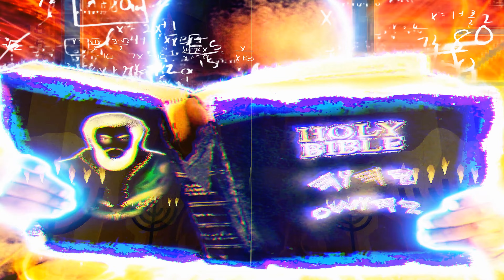THE KINGDOM OF YAHAWAH BAHASHAM YAHAWASHI IS WITHIN YOU!!!! (144,000, ELECT) KEEP THE FAITH!!!!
Luke 17:20 And when he was demanded of the Pharisees, when the kingdom of God should come, he answered them and said, The kingdom of God cometh not with observation:

21 Neither shall they say, Lo here! or, lo there! for, behold, the kingdom of God is within you.